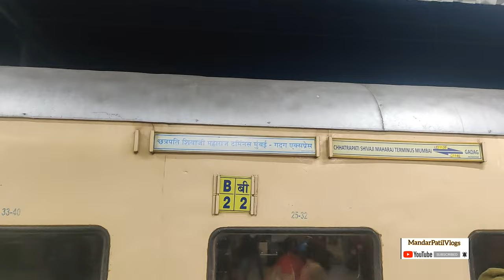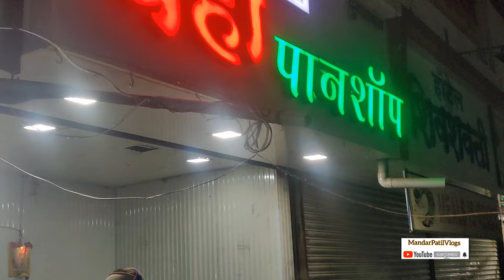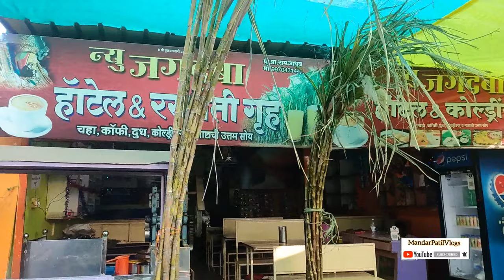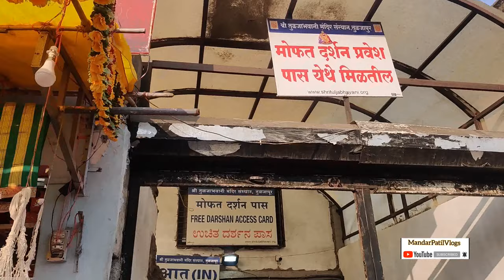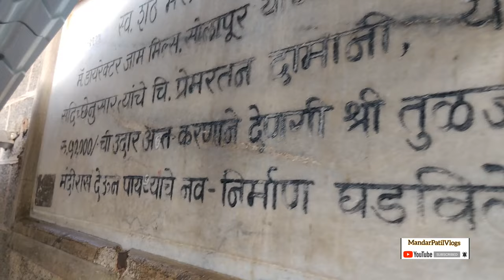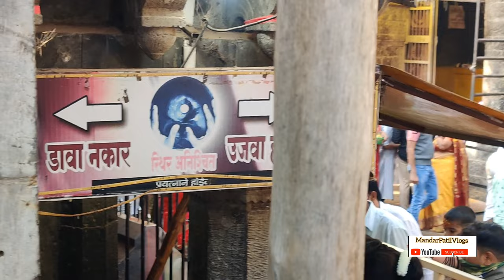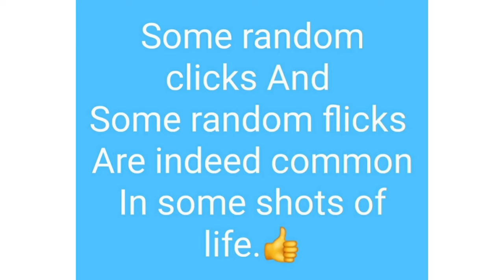Tuljapur Vlog, Tuljabhavani Darshan Full View, Mumbai To Tuljapur Journey#tuljapurchiaaibhavani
तुळजापूर | Tuljapur Tuljabhavani Temple full view | तुळजापूर भवानीमाता मंदिर संपूर्ण दर्शन#First Time At Tuljapur
तुळजापूर TULJA BHAVANI DARSHAN 2022 During Covid-19 | Full Experience & Details | e-pass Procedure
Tuljapur Darshan Process || Tuljapur Darshan in 15 minutes 🙏🚩
My First Long Ride | Tuljapur | Maharashtra
तुळजापूर - तुळजापूर हे महाराष्ट्रातील उस्मानाबाद जिल्ह्यातले शहर आहे. येथे तुळजाभवानीचे प्रसिद्ध मंदिर असून ते महाराष्ट्रातील देवीच्या साडेतीन पीठांपैकी एक असल्याची हिंदू भाविकांची श्रद्धा आहे. महाराष्ट्रातील हिंदू भाविकांमध्ये या देवीस विशेष महत्त्व असून नवरात्रात येथे मोठा उत्सव व भक्तांची गर्दी असते.नवरात्र महोत्सवात देशभरातून भवानीमातेचे भक्त मनोभावाने देवीची ज्योत पेटवून नेतात.